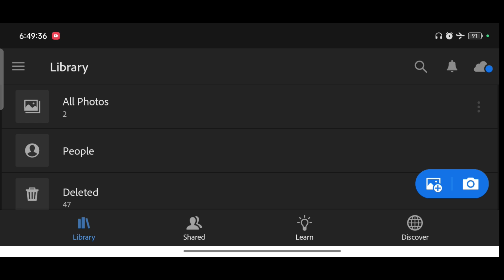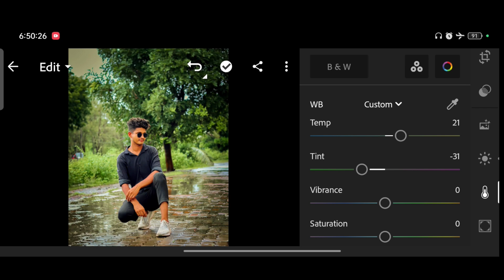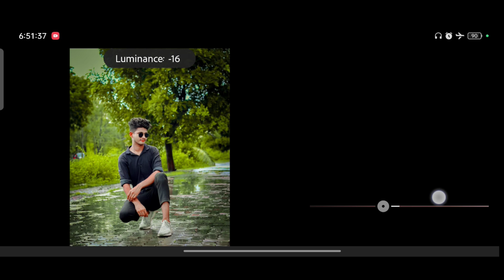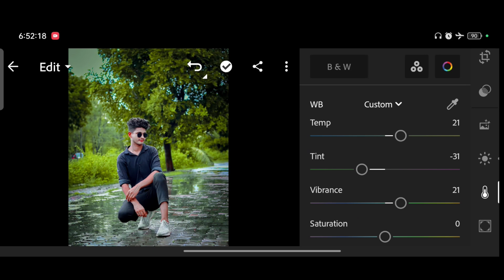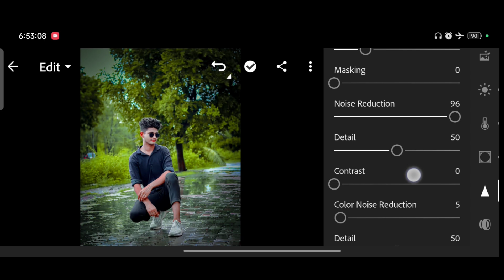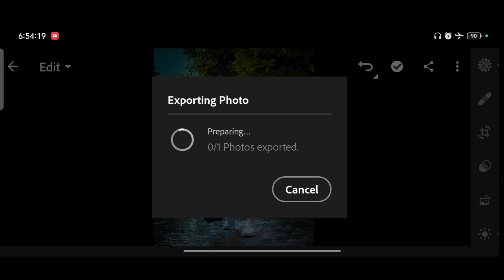Lime Green And Blue Tone Lightroom Photo Editing | Lr Best Colour Grading Photo Editing In Hindi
Your Queries ✅

lightroom presets
photo edit
adobe lightroom
lightroom editing
lightroom presets
lightroom tutorial
preset download
editing presets
Ir editing
lightroom editing
Ir editing photo
Ir edit
Ir effect
lightroom effect
lightroom mobile
lightroom videos
Ir background
Ir editing mobile
Ir edits
edit lightroom
editing photo
light room
lightroom
lightroom preset
lightroom tone
pencil photo